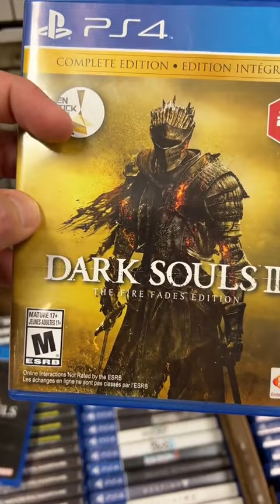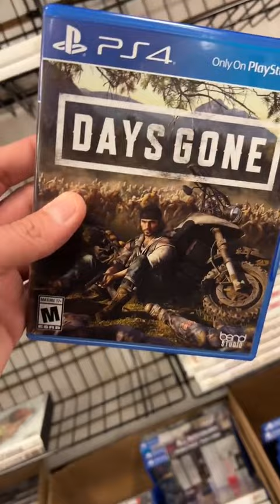Do we have Dark Souls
Do we have Dark Souls: Prepare to Die Edition?